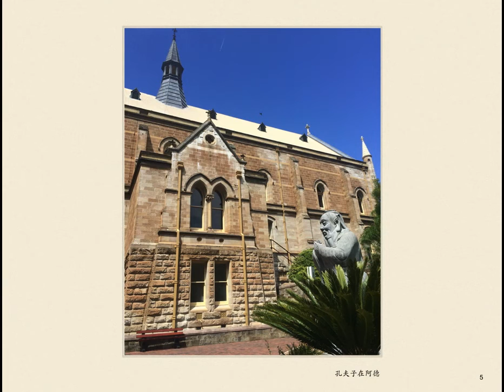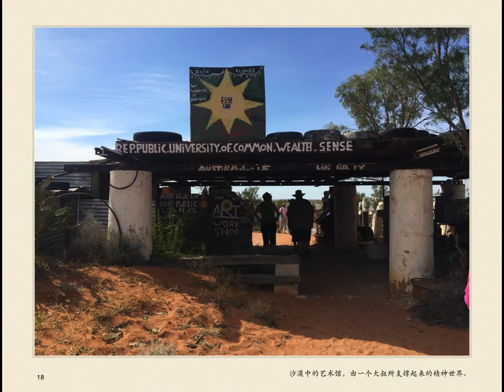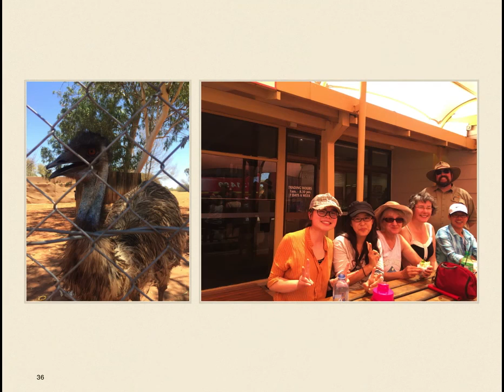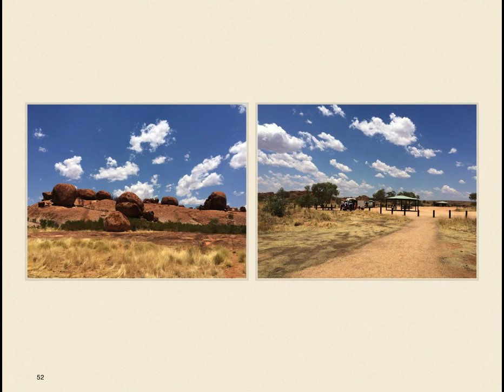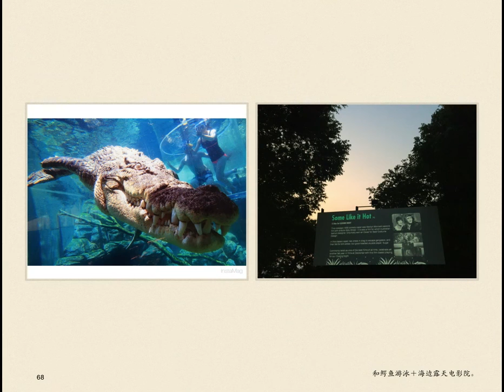The last trip of 2015